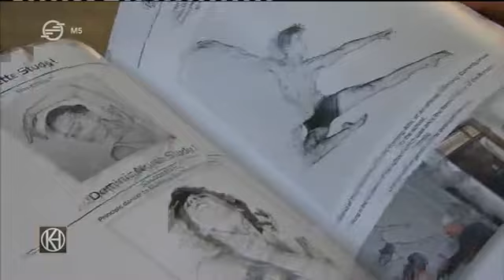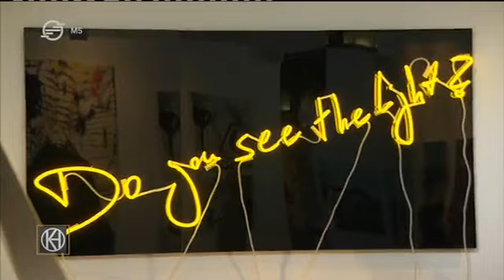Art Market Budapest 2017 - Kulturális Híradó M5 Cultural Channel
Video by Kulturális Híradó M5 Cultural Channel
Art Market Budapest 2017 featuring
-Amir Nave exhibition "The body is a bag of needs"
-Eran Shakine's sculpture "The Girl from Buda"
Serge Tiroche interview